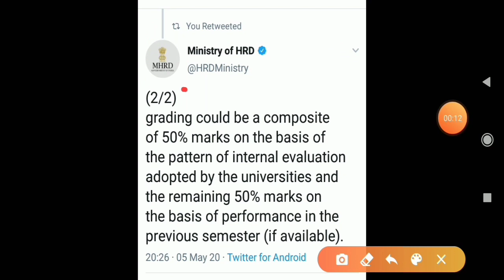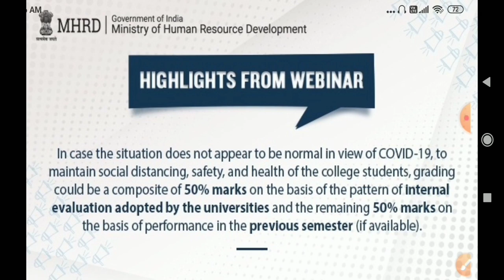MHRD का बड़ा फैसला